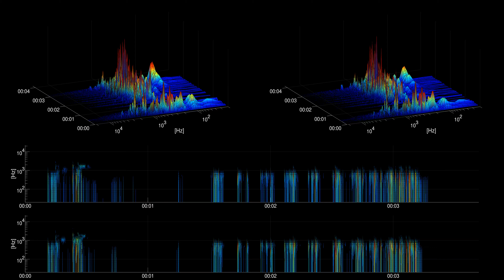[Free sound effect] Household | Bowl spin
Title: Bowl spin
Category: Household